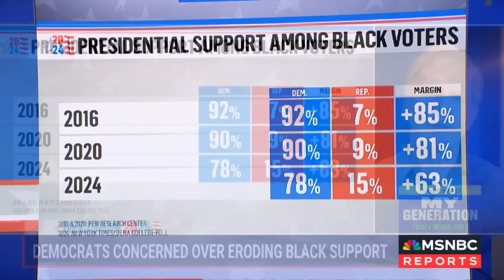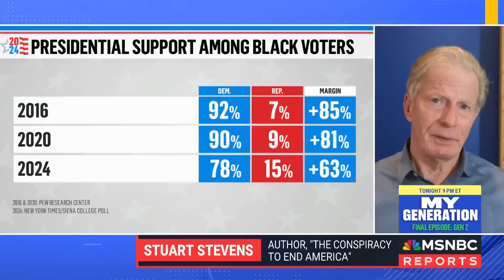Despite shortened campaign, Harris team has ‘composure’ in final sprint: Lincoln Project adviser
Both candidates are spending the last two weeks making their final pitch to voters as polls show the race will come right down to the wire. Lincoln Project senior adviser Stuart Stevens discusses the two tickets and says polls showing waning support for Democrats among Black voters won’t reflect Election Day results.